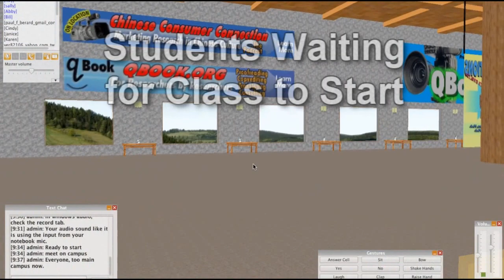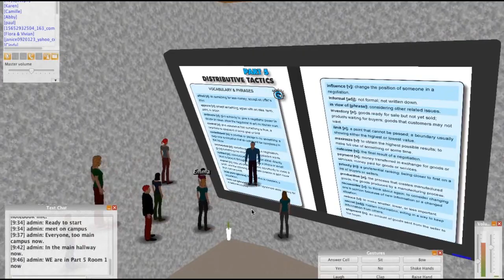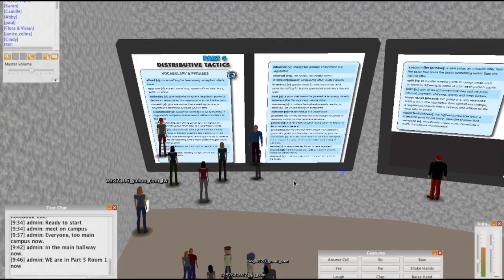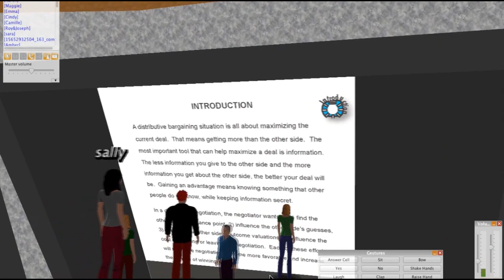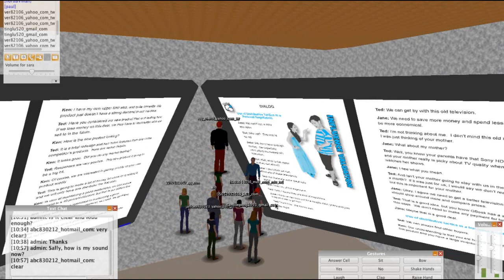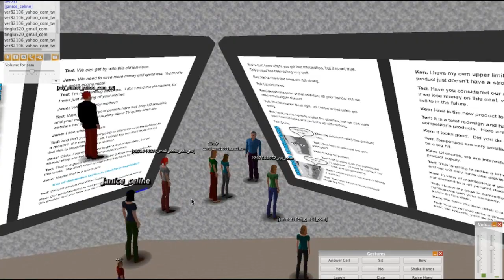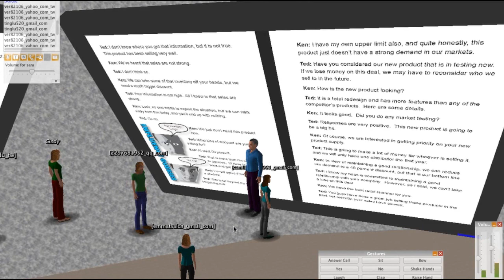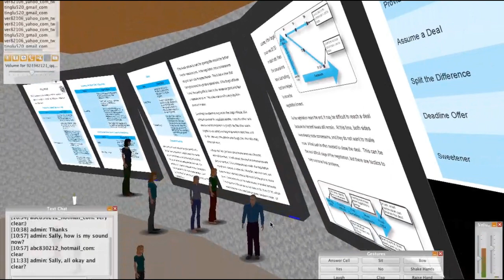SIM Class Part Five: Distributive Tactics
Prof. Warden leads students inside Open Wonderland for Part Five of the Business Negotiation class at NCHU (National Chung Hsing University), Taiwan. A virtual class inside a virtual world. Perfect for English as a second language (ESL), or English as a foreign language (EFL), and English for specific purpose (ESP).